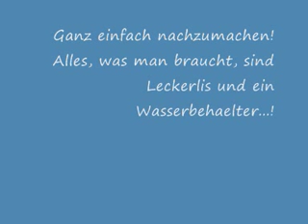Waterfun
Samurai, Kenai und Kiara beim Leckerliauftauchen.